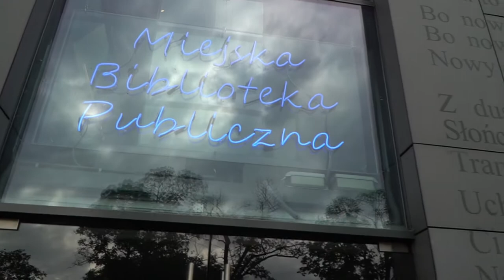W Opolu wstaje dzień 24.06.2020 - Noc Kultury 2020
Przed nami święto opolskiej kultury, czyli Noc Kultury 2020. Na długiej liście - wiele ciekawych wydarzeń, zarówno online, jak i stacjonarnych, z zachowaniem wszelkich zasad i wymogów sanitarnych.